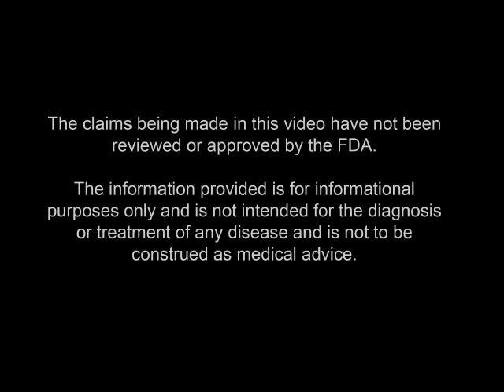Ask The Herbalist: Hypothyroid Testing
What is the best way to test for Hypothyroid?